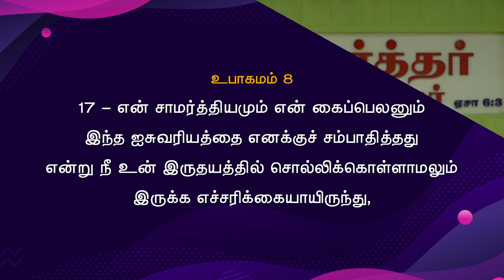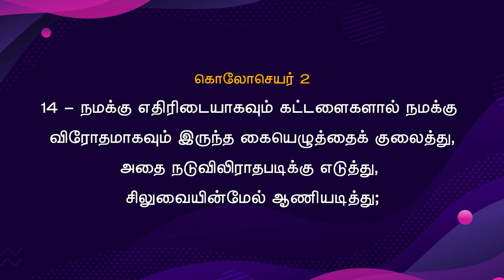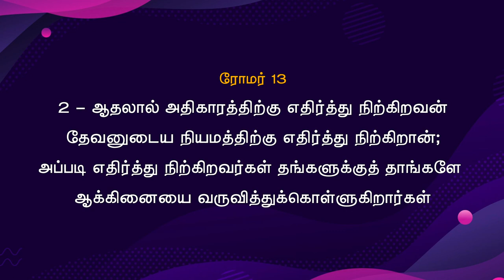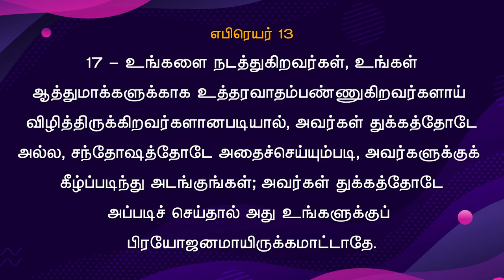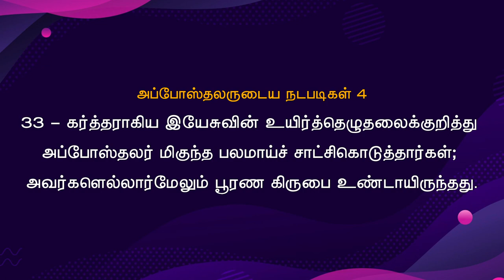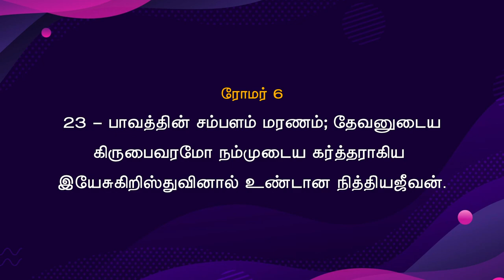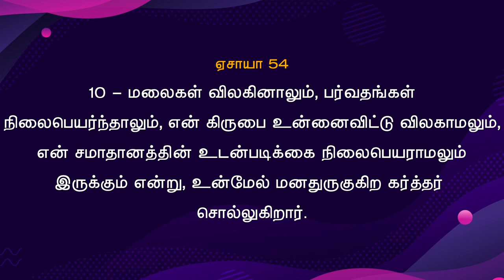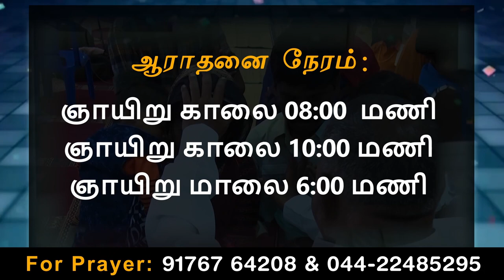03-09-2022 - Sunday service Anakaputhur AG Church.